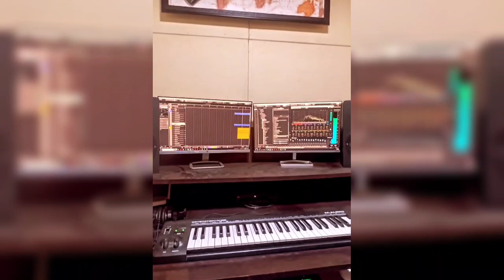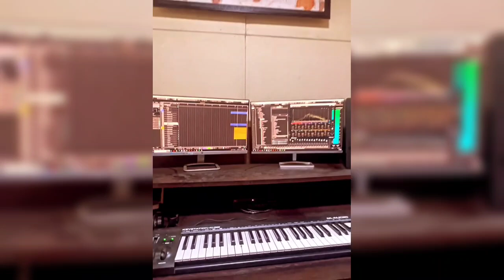Marda Ki Butti - Masoom Sharma - New Haryanvi Song 2023